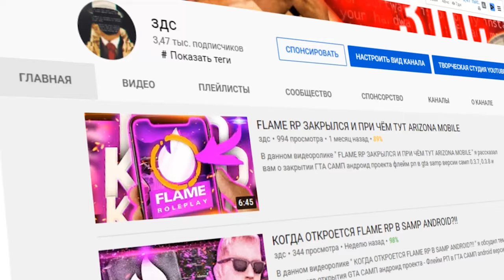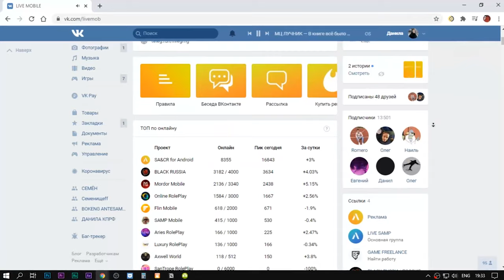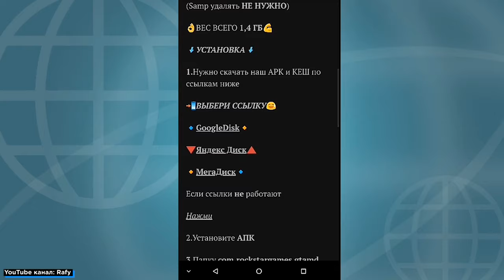ДРИФТ ПРОЕКТЫ НА SAMP ANDROID — ГОВНО!